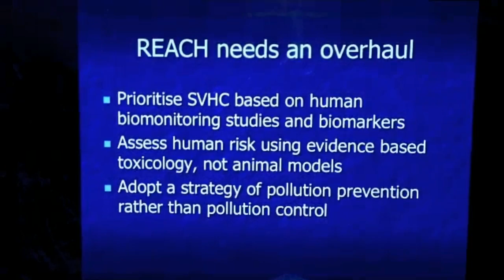REACH, animal testing and the precautionary principle - Video abstract: 33044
Video abstract of methodology paper "REACH, animal testing and the precautionary principle" published in open access journal Medicolegal and Bioethics by Andre Menache and Candida Nastrucci.

Abstract: Relatively little is known about the toxicity of the many chemicals in existence today. This has prompted European Union regulatory authorities to launch a major chemicals testing program, known as Registration, Evaluation, Authorisation and Restriction of Chemicals (REACH). Although the driving force behind REACH is ostensibly based on the precautionary principle, in practice, the evidence suggests that it is oriented more toward risk assessment than precaution. In addition, the test methods used to assess chemical risk also raise questions about the efficacy of REACH in achieving its stated aims of protecting human health and the environment. These tests rely in large part on animal models. However, based on empirical evidence and on well-established principles of evolutionary biology and complex systems, the animal model fails as a predictive modality for humans. In turn, these concerns raise significant ethical and legal issues that must be addressed urgently. Immediate measures should include a major biomonitoring program to reliably assess the chemical burden in European Union citizens as a means of prioritizing the most dangerous substances present in the environment. Blood and urine biomarkers are useful tools with which to implement biomonitoring and to help guide public policy. An ecological paradigm, based on pollution prevention, rather than pollution control and risk assessment of individual chemicals, represents a superior strategy, to prevent global chemical pollution and toxicity risks to human health.